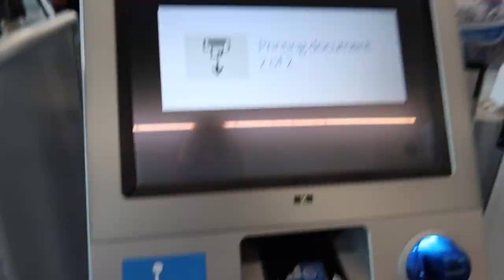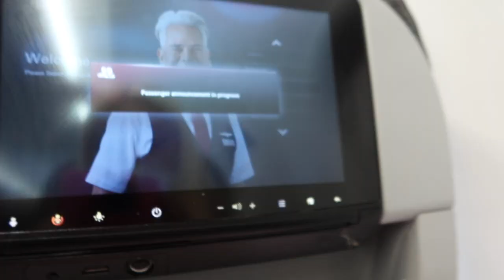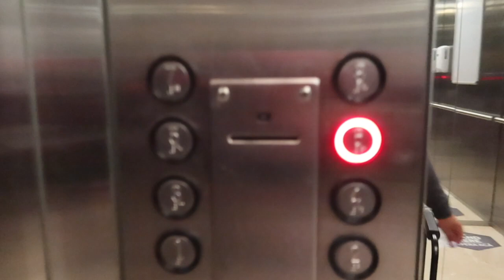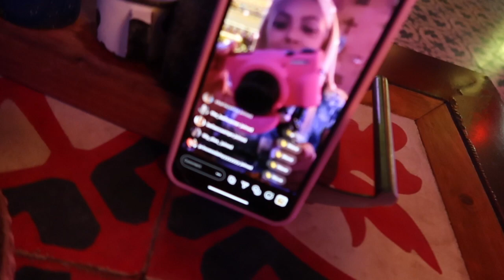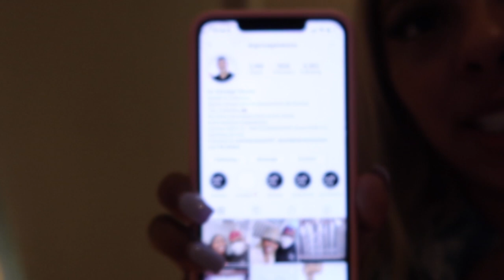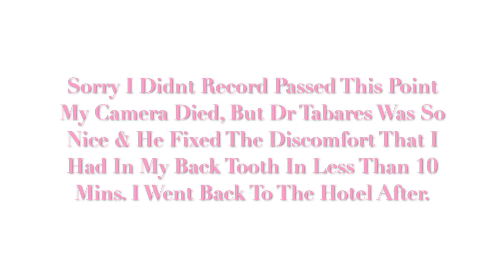COLOMBIA TO MEET DR TABARES / PORCELAIN VEENERS 💗👑